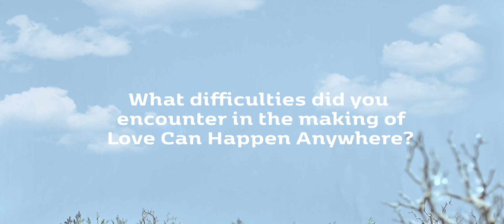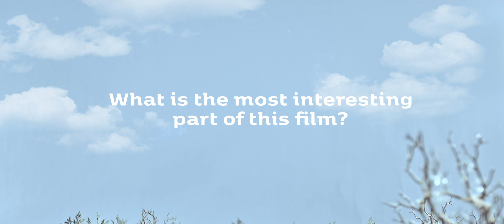Behind the scenes - Love Can Happen Anywhere.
The director, animator, puppet sculptor & set designer shares about the challenges, and the most interesting part in making the film.